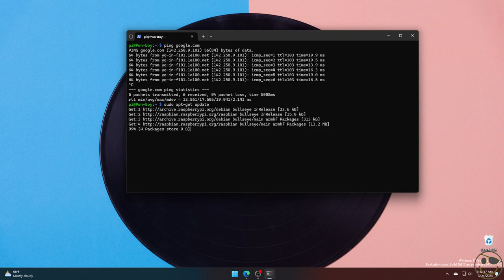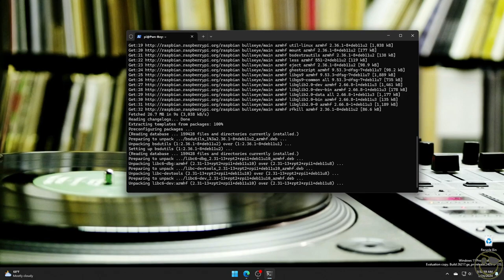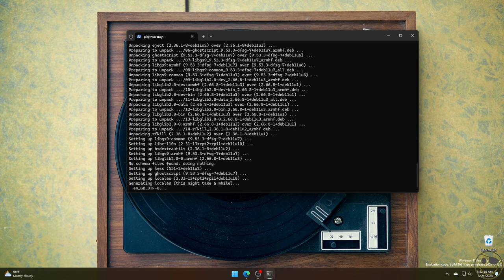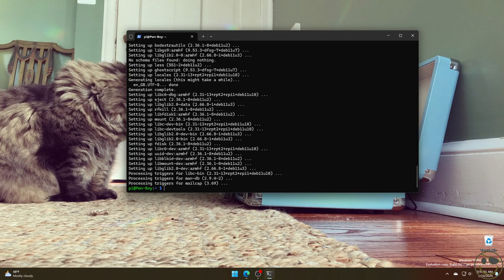Updating Pwnagotchi Libraries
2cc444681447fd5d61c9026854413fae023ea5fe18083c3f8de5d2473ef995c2